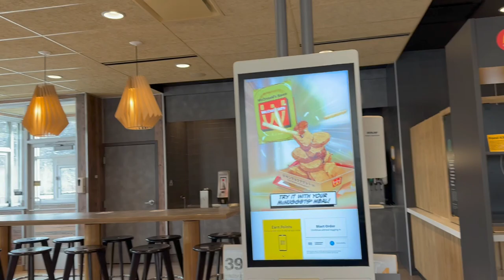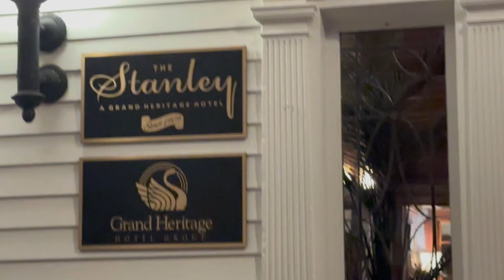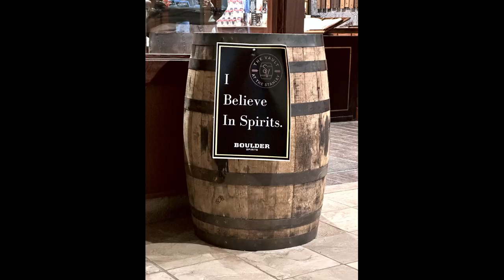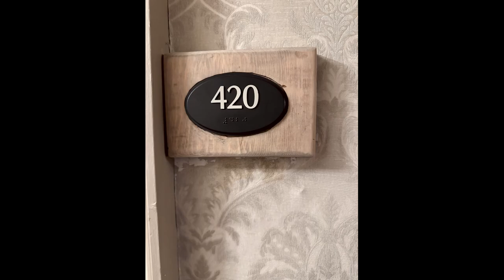Stanley Hotel Vlog! (Colorado Trip 2024)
We go and visit one of the most haunted hotels in the US, do some ghost hunting, and just have a good time. This is the vlog portion, the ghost-hunting portion will be on this channel: